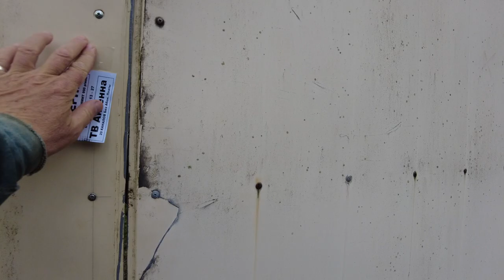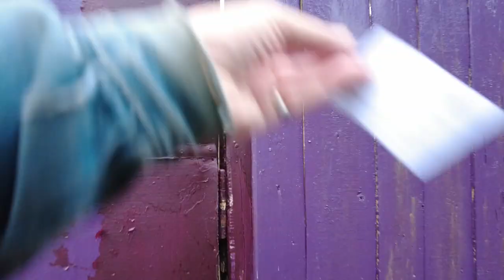Most Popular Beautiful Villages in Russia. Walking Tour Russian Countryside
In this video, we will take a walking tour of an amazing Russian village, covering the beautiful countryside in Russia. If you are interested in the beautiful architecture and history of the Russian village, then this video is for you! As part of our walking tour, we will walk through a beautiful village in Russia and see amazing wooden houses. This tour is perfect for anyone interested in Russian history, culture and beautiful architecture!